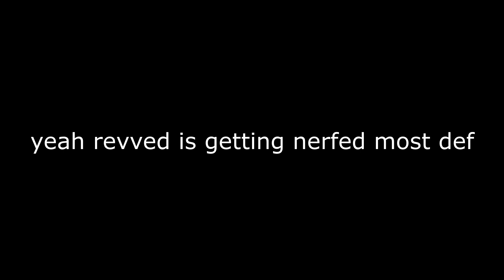19 air boost revved :3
just a lil funny i though id share revved will get nerfed